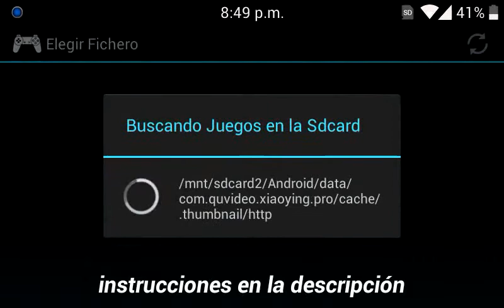Mortal Kombat Trilogy via ePSXe [ps1] Android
INSTRUCCIONES:

DESCARGAR JUEGO Y BIOS EN LA SDCARD
INSTALAR EMULADOR ABRIR SELECCIONAR EJECUTAR BIO, ESPERAR BÚSQUEDA COMPLETADA  PRESIONAR OK DESPUES EJECUTAR JUEGO ESPERAR BUSQUEDA COMPLETADA, LUEGO ABRIR EL JUEGO Y LISTO A DISFRUTAR! :D

The King Of Fighters 2002 Magic Plus ll Green

EDICIÓN: by
Adrian Morales